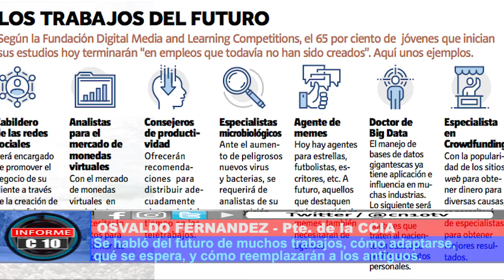TRABAJOS DEL FUTURO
La Unión Industrial de Mendoza hizo su reunión anual en la capital provincial, donde se habló del espacio laboral en la industria. Cada 10 trabajos que hoy existen, 7 no van a existir en un futuro próximo